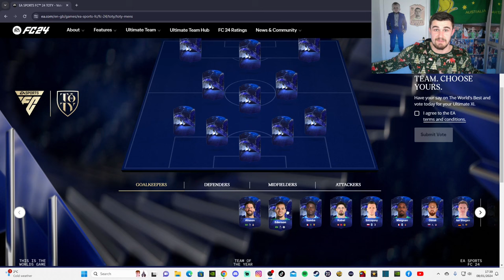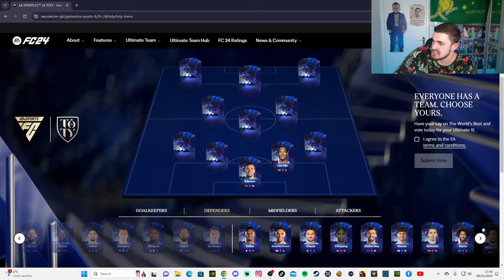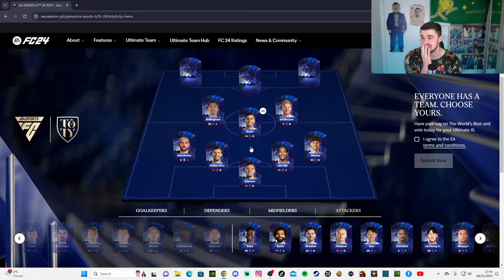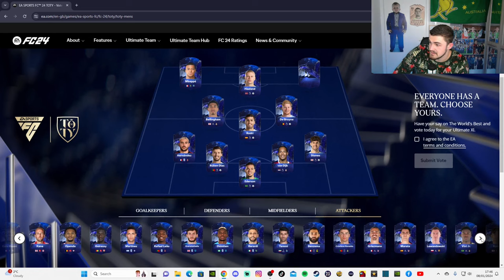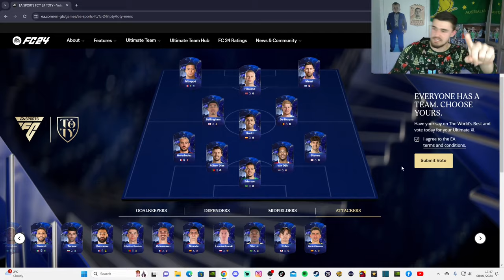THIS IS MY TOTY VOTE !!!! EAFC 24